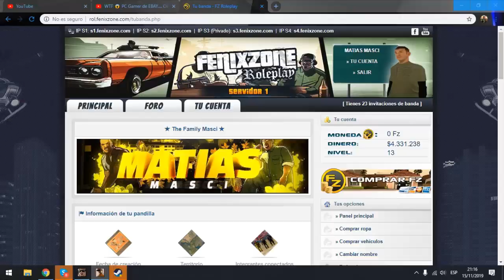¿Tanto miedo nos tiene la policía?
¡¡SE BUSCA CREADOR DE MINIATURAS!! Contactarme al instagram @MatiasMasci. Contesto al toke. Y si me quieren hablar también hablenme

▪¿Queres ayudar a mi canal? ▪

☛ Comenta el vídeo con tu nombre DP.
  ✓ Y ya me estarías alegrando el día, intento contestar todos los comentarios... ✓

 (El numero es 864586 cuando abran el link fíjense que les aparezca los números sino no se registrara con el link)

✏¿Queres hablarme?

✏ CANALES muy amigos!

☞ Creador de miniaturas:

SE SOLICITA CREADOR DE MINIATURAS (NO COPIAS)